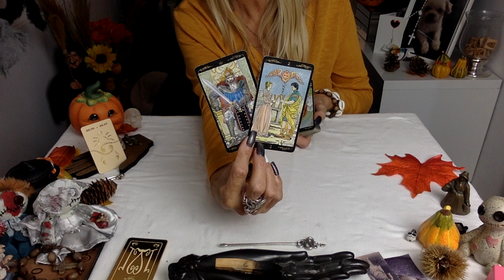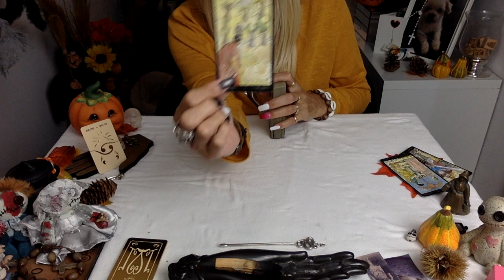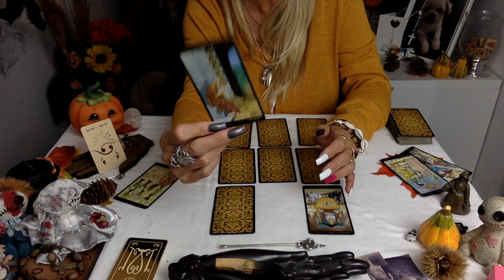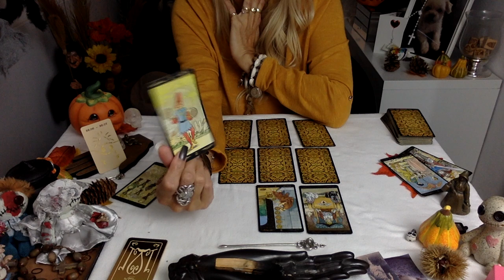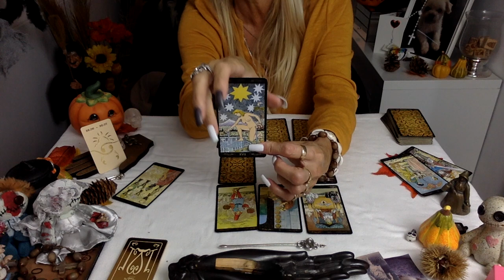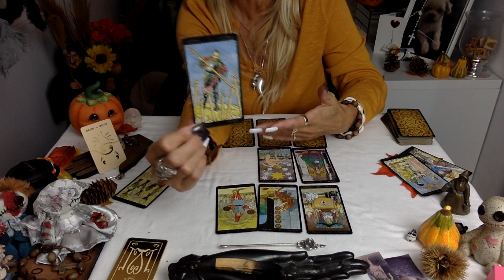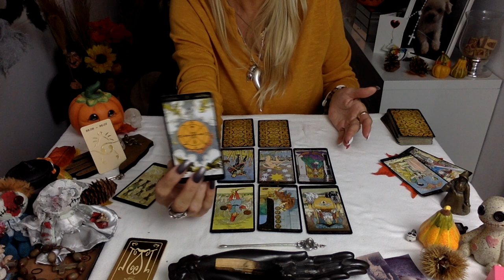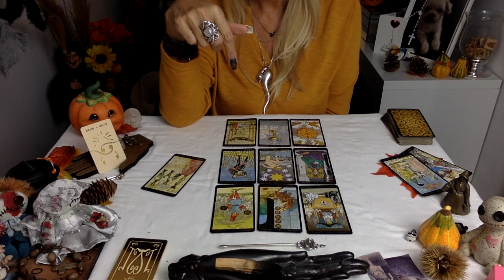♋️ CANCERS ♋️, Novembre 2023 tirage intuitif : CHANCE EN AMOUR - CHOIX à FAIRE - ÇA VA ENFIN BOUGER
🦋ORACLE DE SÔ 🦋 : en vente sur VINTED UNIQUEMENT
                                            "solveigcartomancie"
        🔮 ORACLE DE SÔ 🦋 : sur VINTED 👉 solveigcartomancie 🔮

            ou le lien    d'un article similaire... :

🔮 PLANCHE À BRELOQUES : des oracles et des fées (ETSY)
🔮 JEU DE TAROT (à jouer)
🔮 THE LUNAR NOMAD ORACLE
🔮 TAROT FACILE (RWS) idéal pour débutants
🔮 TAROT ROMANTIQUE (français!)
🔮 ELIT ORACLE : GUIDANCES COEUR À COEUR (Etsy)
🔮 LENORMAND MAESTRO : ANNA ET LA MAGIE DE L'ORACLE
🔮 LE PETIT ORACLE DU BONHEUR : FANNY FÉÉRIE CARTOMANCIE
🔮 LE PETIT YSÉE LOVE : DES ORACLES ET DES FÉES
🔮 L'ORACLE DE LA TRIADE BLANC
🔮 IRIS LENORMAND : IRÈNE RUST TAROT (Etsy)
🔮 LINE OF LOVE : IRÈNE RUST TAROT (Etsy)
🔮 MATEHESS : IRÈNE RUST TAROT (Etsy)
🔮 L'ORACLE DE YOLI LUNE : YOLI LUNE
🔮 ORACLE ROMANTIC POSITIVE : ETSY
🔮 LENORMAND MON AMOUR : ALEXANDRE MUSRUCK
🔮 L'ORACLE INTUITIF
🔮 L'ORACLE DES MIROIRS
🔮 LE GRAND ORACLE DE L'AMOUR
🔮 TAROT DE MADAME LENORMAND
🔮 ORACLE GÉ
🔮 TAROT ART NOUVEAU
🔮 LENORMAND ART NOUVEAU
🔮 LUNAR ORACLE LENORMAND